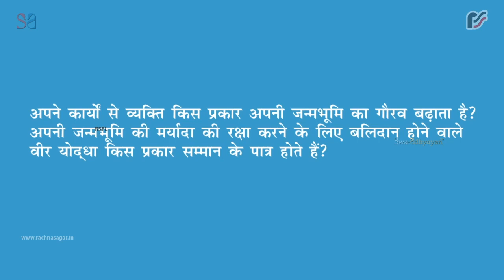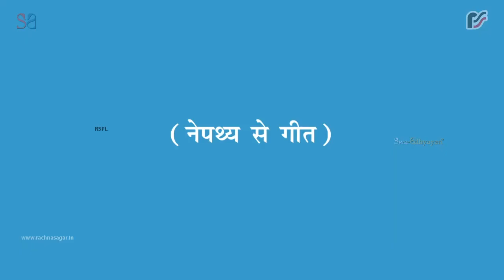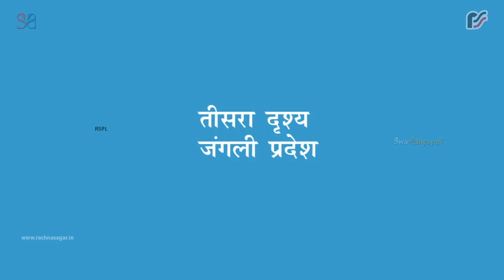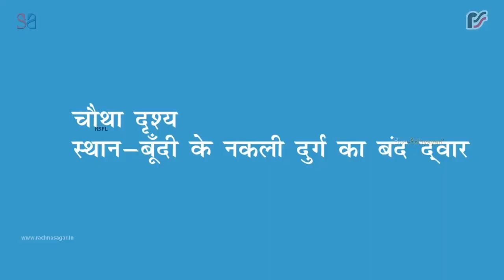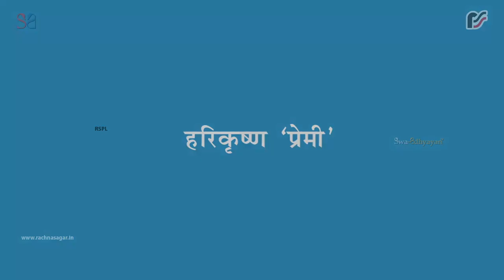मातृभूमि का मान